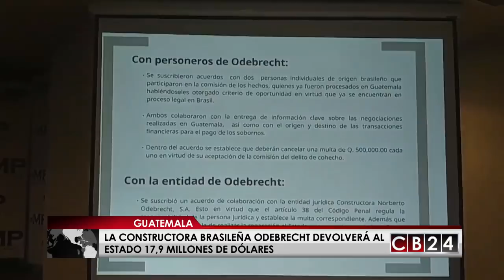Odebrecht devolverá lo que pagó en sobornos a políticos en Guatemala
En Guatemala la investigación del caso Odebrecht toma fuerza en las últimas horas, generando nuevas detenciones y confirmando el compromiso de la transnacional brasileña de compensar a esa nación devolviéndole el dinero que pagó en sobornos.

17.9 millones de dólares que pago Odebrecht en sobornos a funcionarios públicos guatemaltecos, y ahora deberá devolverlos al estado.

Los sobornos fueron canalizados por siete sociedades offshore desde el 2012 al 2015, según informe de las autoridades de la fiscalía y Comisión Internacional Contra la Corrupción e Impunidad (CICIG) .

El Ministerio Público y la CICIG, dieron detalles de la primera fase de la investigación del escándalo Odebrecht en Guatemala, que ha provocado la detención del exministro de comunicación, Alejandro Sinibaldi, y la captura en Miami de Manuel Baldizon el excandidato presidencial y empresario hotelero  que encabezaba la red de corrupción que a cambio de sobornos facilitaba la entrega de millonarios conntratos a la conmstructora brasileña.

No está claro cuantas fases más tendrá la investigación de los sobornos de Odebrecht en Guatemala. Tampoco se sabe que va a pasar en el suroccidente del país con la construcción de la carretera cuyo contrato lo tenía la constructora brasileña y aún está paralizada.